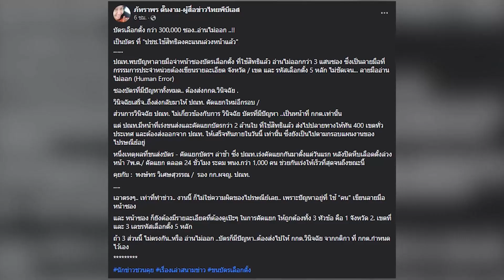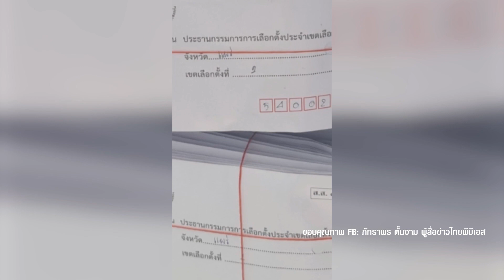บัตรเลือกตั้งล่วงหน้า อ่านลายมือไม่ออก 3 แสนซอง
ไปรษณีย์ไทย เปิดเผยบัตรเลือกตั้งล่วงหน้า จ่าหน้าซอง "อ่านไม่ออก" กว่า 3 แสนซอง